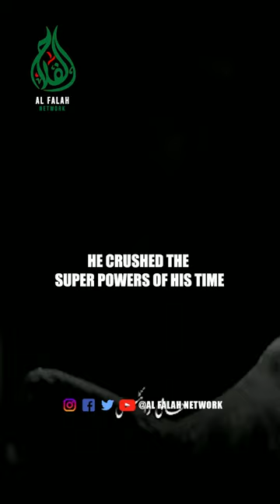Khalid Bin Waleed status | The Sword of Allah WhatsApp status | Muslim Warrior Status